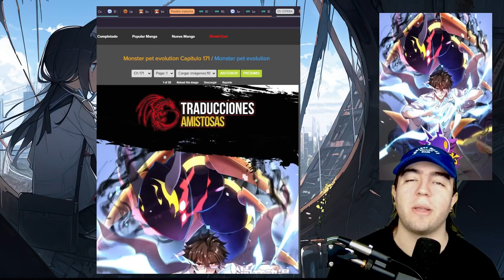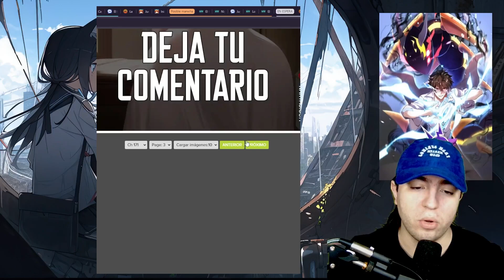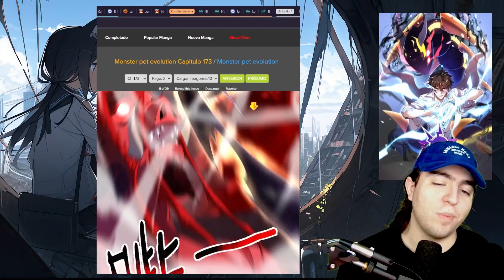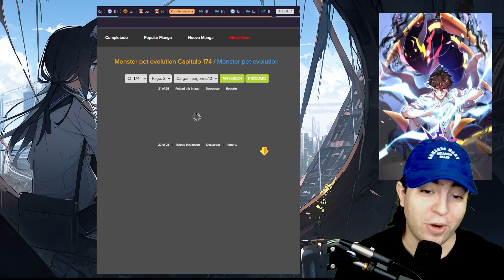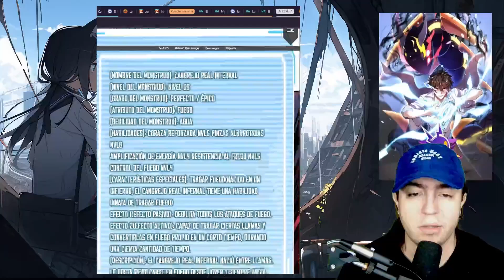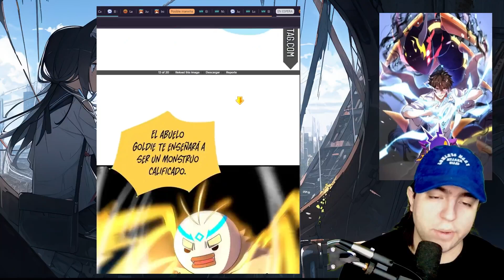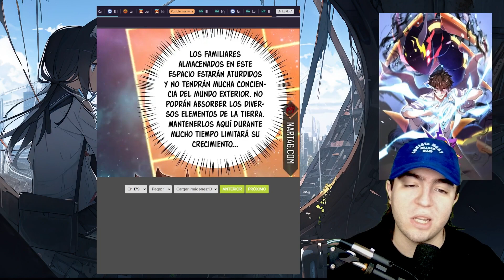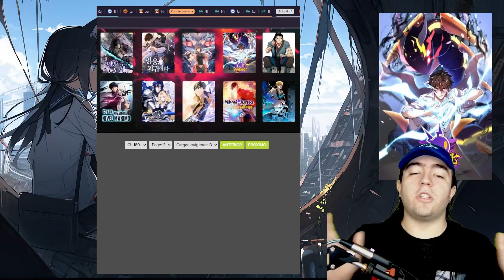Tiene un SISTEMA que lo convierte en un MAESTRO DE MONSTRUOS, Monster pet. 171-180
Tiene un SISTEMA que lo convierte en un MAESTRO DE MONSTRUOS, Monster pet. 91-100

Un nuevo tipo de reaccion, este Manhwa, El mundo ha sufrido un cataclismo y los monstruos vagan ahora por la Tierra. Nacida de la necesidad de subyugar a estos monstruos, esta nueva era vio el surgimiento de una nueva profesión. Los entrenadores de monstruos: personas que conquistan, cultivan y entrenan a estos monstruos. Así comienza la historia de Gao Peng. Un joven ambicioso con sueños propios, que se lanza a la edad de oro del cultivo de monstruos. Gao Peng: "¡Aunque sea una locha, podré hacerla evolucionar hasta convertirla en un dragón capaz de elevarse a los cielos!"

Transcript

Nigromante, la Llegada del Desastre español
nigromante la llegada del desastre capitulos
nigromante yo soy la plaga resumen

manwha sistema